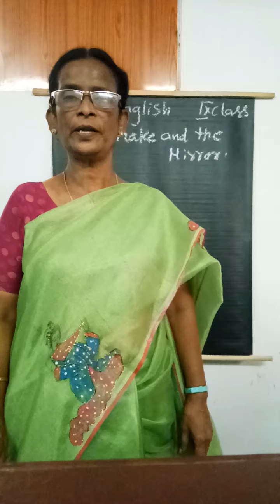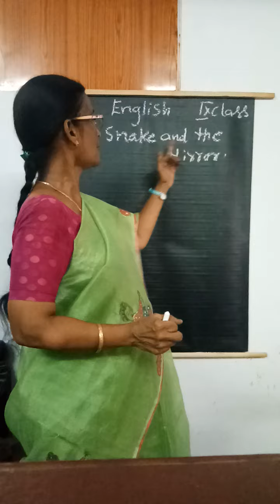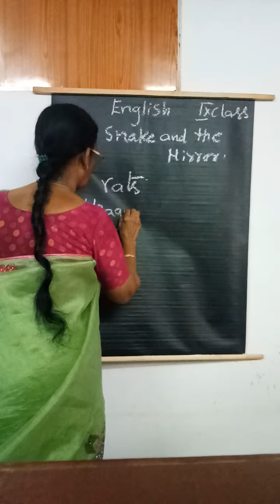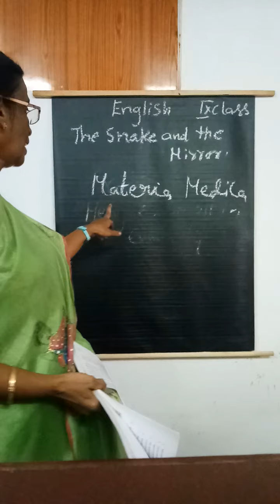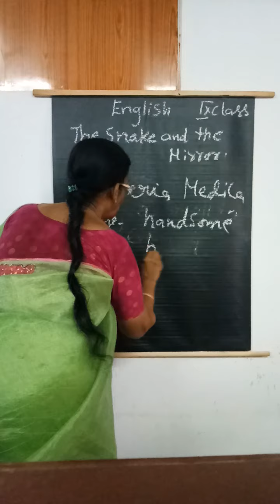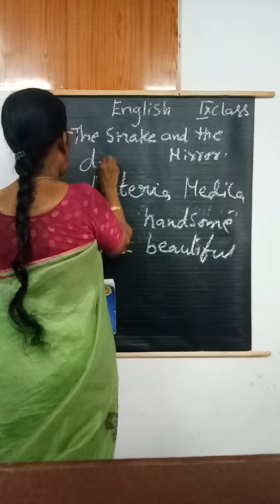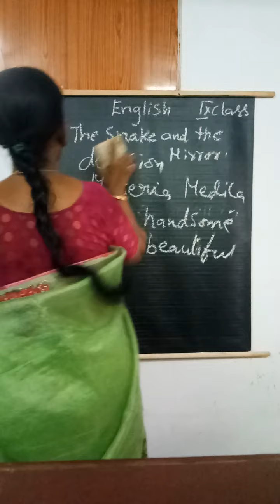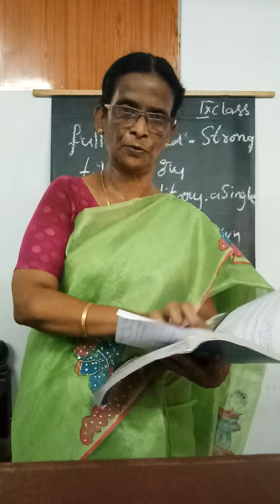The Snake and the Mirror - part 1 ( class 9)